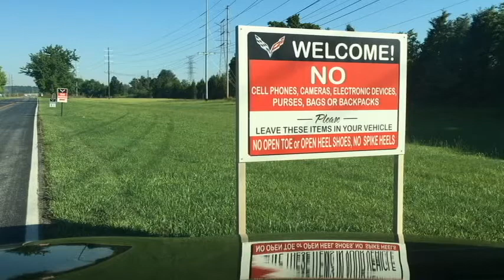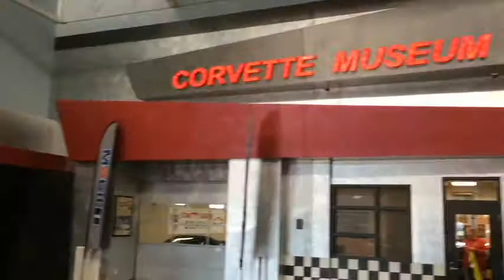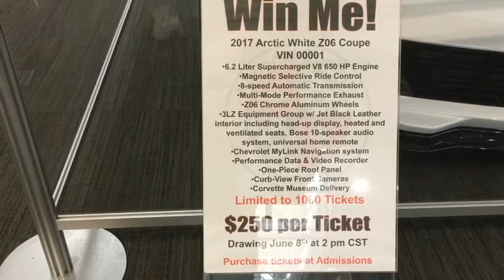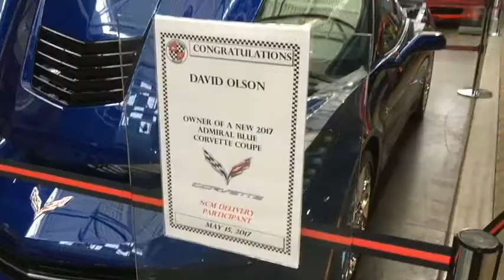Chevrolet Corvette Assembly Plant Bowling Green KY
Stopped by the Corvette Assembly Plant in Bowling Green KY. Then went across the street to the  National Corvette Museum.